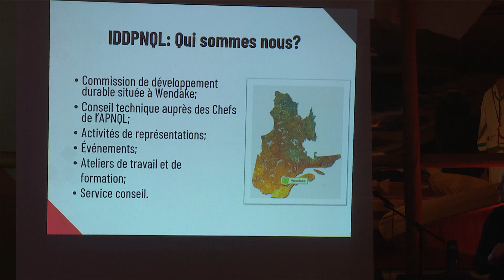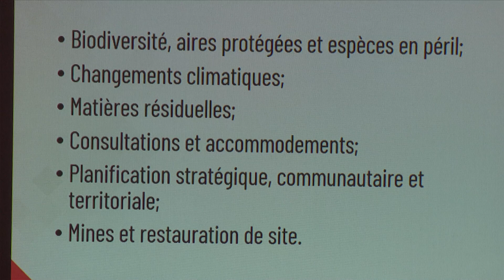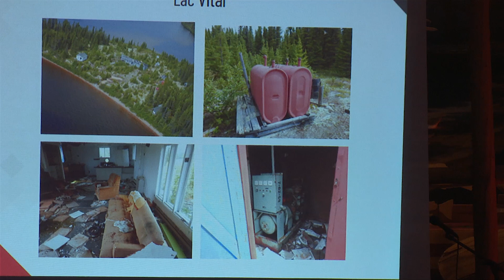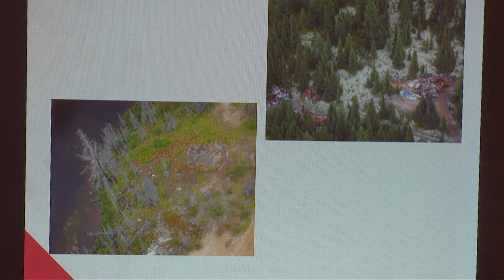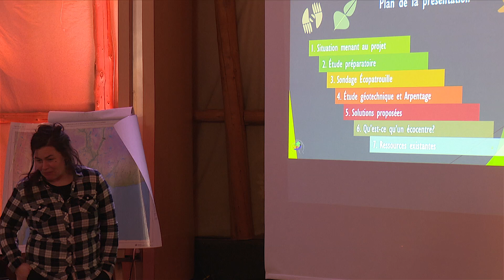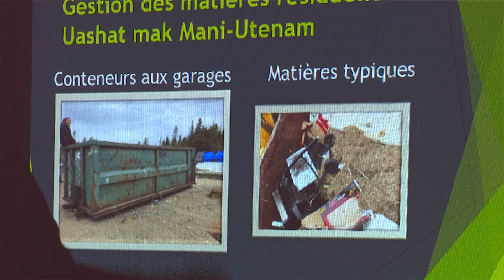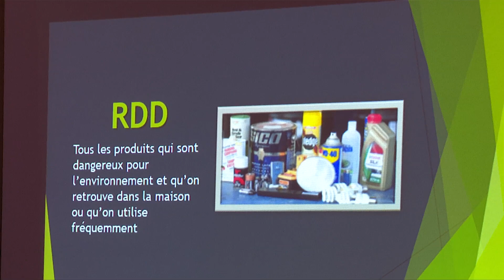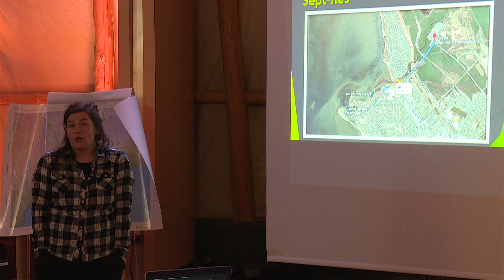Institut de développement durable des Premières Nations du Québec et du Labrador